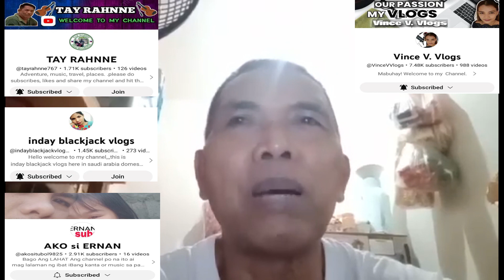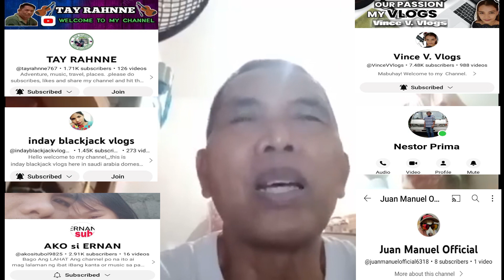KA RUDY AND RHIAN MORALES